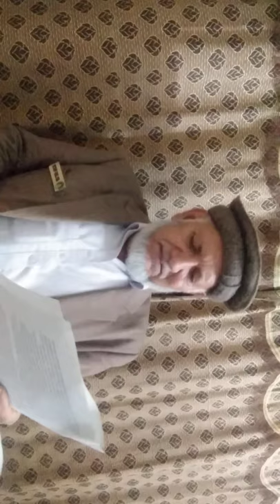"Poem Advising  and Suggestions to Students".
Student play great role in the deelopment of a country. They do the research and innovate the new items for their country and world which play great role in uplifting the economy of the country and world. Through this way the socioeconomic condition of the country and world improved. Without good educational institutions the development of the country and world is impossible because by good institutions quality students are produced which play great role for country development.